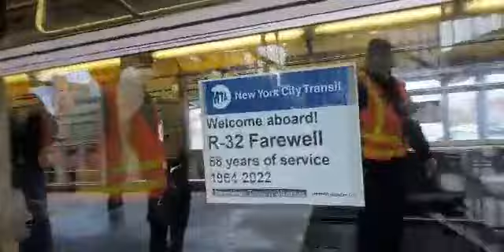New York Transit Museum event: Last Run of R32 Q train at Brighton Beach [video taken on Sun 1-9-22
The video taken on Sunday January 9 2022 when there was event for everybody to go which was the Last Run of R32 that sign up as Q train. I was there with ‎@SailorMars / YoungYasha  , ‎@RainbowSpinDash  , ‎@Knuckles The Echidna  and rest. The R32 that sign up as Q train from Brighton Beach to 96 St 2nd Av. I had such a lot of fun. The last run of R32 was my first time to going as New York Transit Museum event. I didn't go R42. So yea. Don't forget to put bell ring for get notifications from me at YouTube.
My Discord is NYCDispatcher_MSDWolf #1763. The TRUE information about Q train. Q train goes via BRIGHTON line. Q train goes from Coney Island to 96 St 2nd Ave. On Sunday January 9 2022, I got interviewed by the New York 1 Spectrum news. Here's link of it I did explain to New York 1 Spectrum news reporter Rebecca Greenberg who I am and what I like about R32.  So yea. I felt very blessed to get into myself to interview by New York 1 Spectrum News. Anyways this is about it.